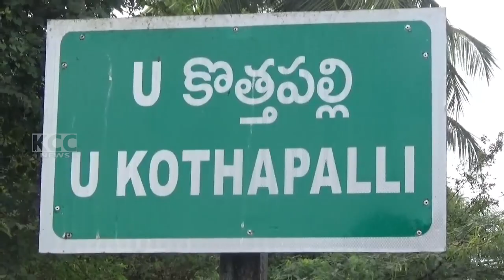PTP JENSENA TDP MEETING || 20-04-2024 KCC NEWS